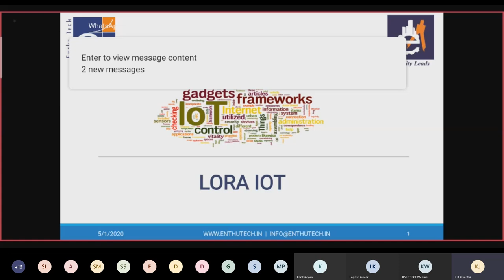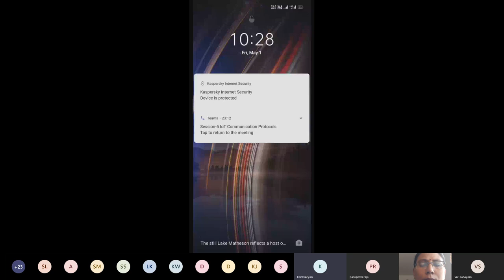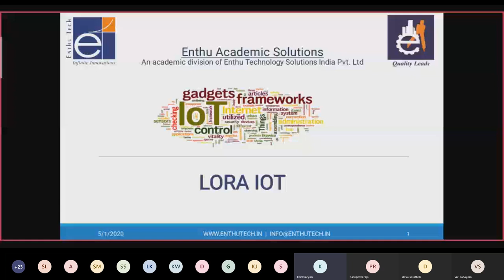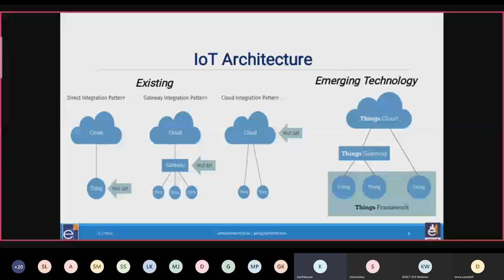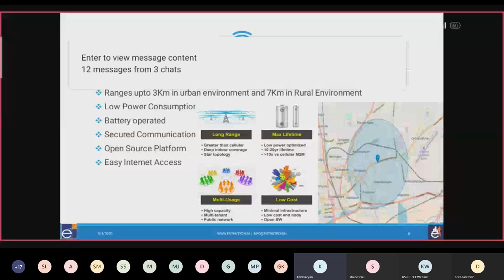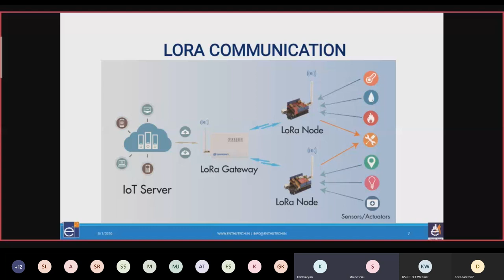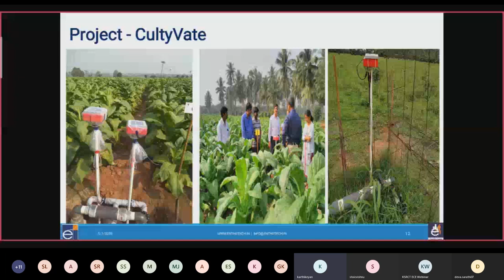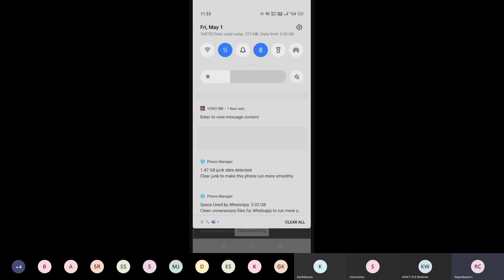Session 5 IoT Communication Protocols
Tech Web Series – 2020
Internet of Things
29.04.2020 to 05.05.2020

by Mr.S.Karthikeyan
Technical Engineer,
Enthu Technology Solutions India Pvt. Ltd.

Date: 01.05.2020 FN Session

K.S.Rangasamy College of Technology, Tiruchengode - 637215